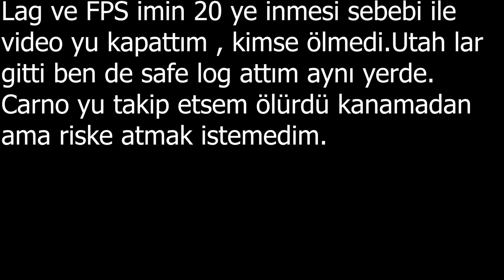The Isle (Legacy) Allosaurus Survival - 2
Sonunda bir şekilde oyunu oynayabilmenin bir yolunu buldum
artık evrima daha iyi olana kadar yada Legacy kaldırılana kadar
bu sürüm de devam edeceğim çünkü evrima da 8-18 fps alıyorum oynanmıyor optimize lazım , ve yeterince oynanabilir hayvan yok çabuk sıkıcı oluyor.